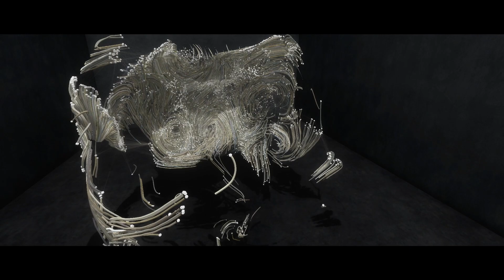Sigma Connect 2020 : ARTEXTE Audio-Visual Live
Artist : Artexte
Visual : CLAUDE
Sound : Hyejin Shin

Curated by Sigma Connect(watmm) 신혜진

후원 : 서울문화재단, 한국문화예술위원회, 문화체육관광부